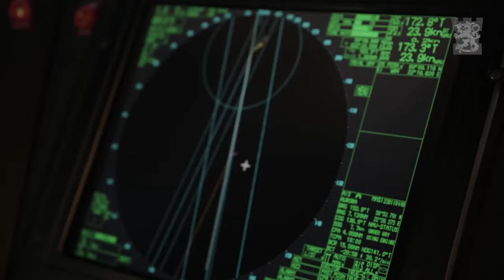Finland Lion Of The North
Please listen with headphones because the bass is high. You get the full experience this way.

All clips in this video are property"Puolustusvoimat - Försvarsmakten - The Finnish Defence Forces"